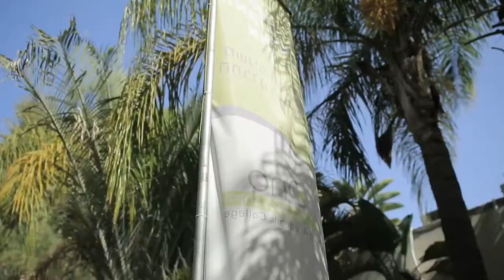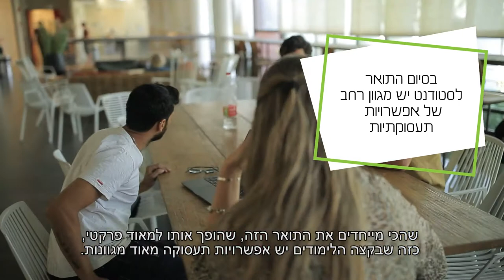תואר שני בטיפול באמצעות אמנויות - טיפול בפסיכודרמה .M.A | הקריה האקדמית אונו